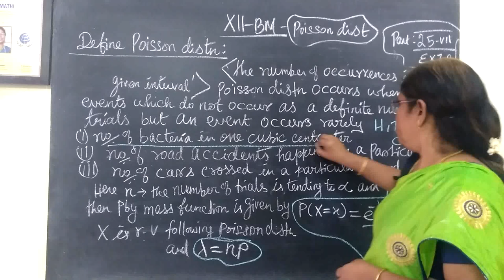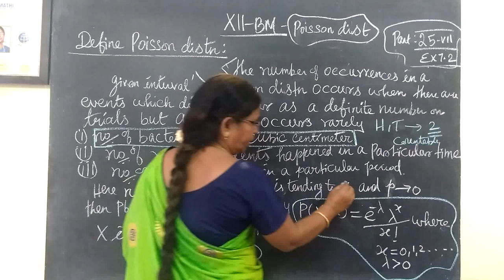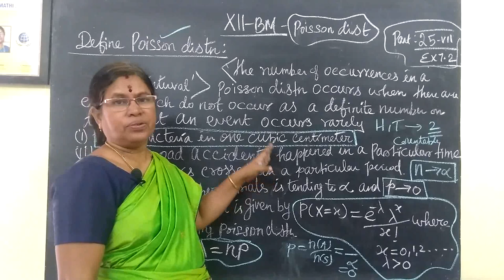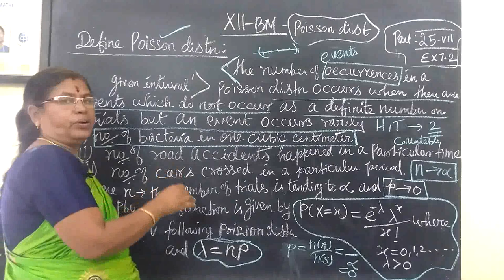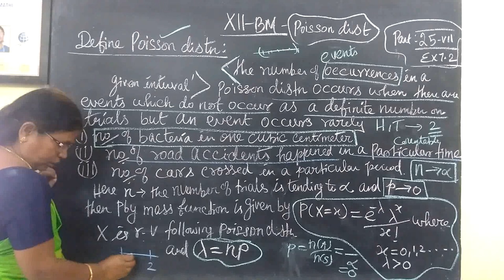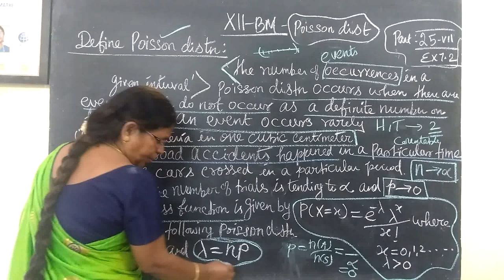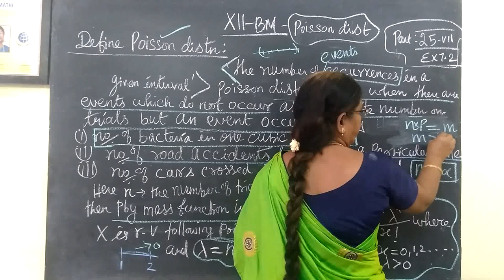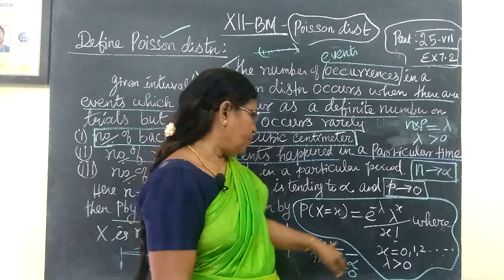12-BM Ex-7.1-1 Poisson distn பாய்ஸன் பரவல் Gomathi maths 12 ம் வகுப்பு வணிககணிதம்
12-BM  Ex-7.1-1  Poisson distn  பாய்ஸன் பரவல்   Gomathi maths 12 ம் வகுப்பு வணிககணிதம்